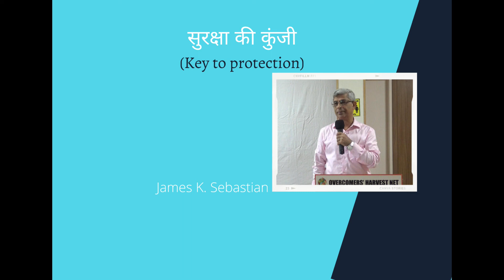| सुरक्षा की कुंजी | Key to protection | James K. Sebastian |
Is there a key or keys to protection? Does the Bible prescribe any special prayers for protection. In this teaching, James K. Sebastian speaks on the biblical keys to spiritual protection.